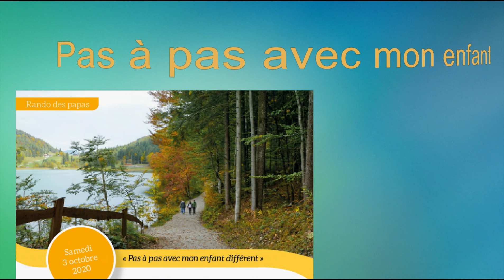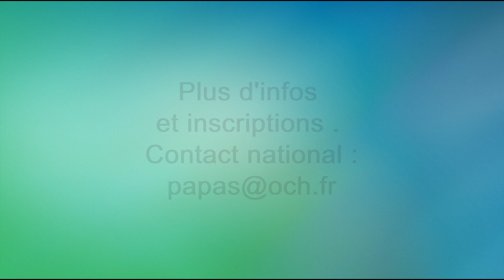Rando papas France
Vous faites peut-être partie de ces papas - ou vous en connaissez - décidés à trouver des lieux de ressourcements et des groupes de soutien. L’accompagnement d’un enfant ou d’un adulte avec un handicap est une aventure au long cours ...

C’est pour cela que l’OCH propose aux papas, samedi 3 octobre, de se retrouver pour s’épauler : en petits groupes, passer une journée de détente au grand air et reprendre des forces. Echanger avec d’autres pères rebooste les esprits et les cœurs.

Cette année, il y a  plus de douze lieux de rendez-vous aux quatre coins de la France.

Pour participer, vous inscrire et connaître les autres lieux de RDV